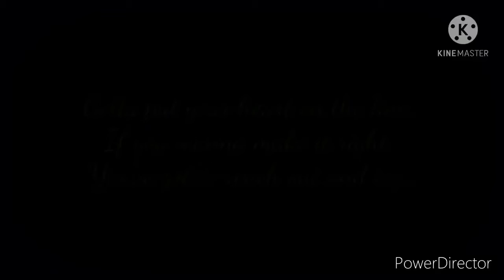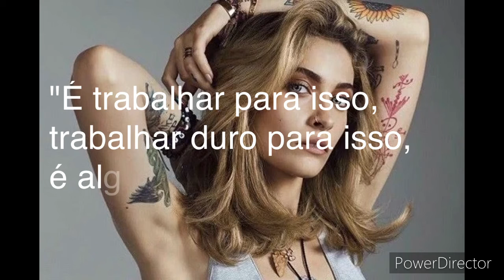Paris Jackson, filha de MJ, revelou que se quisesse cinco brinquedos, tinha que ler cinco livros